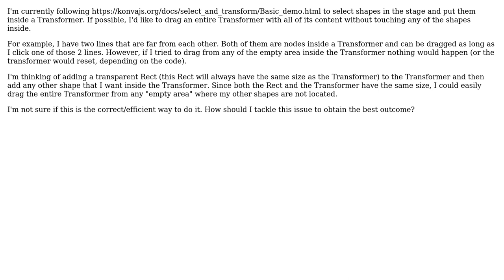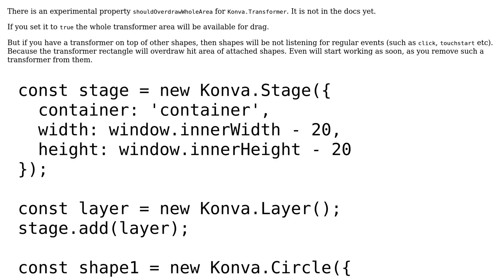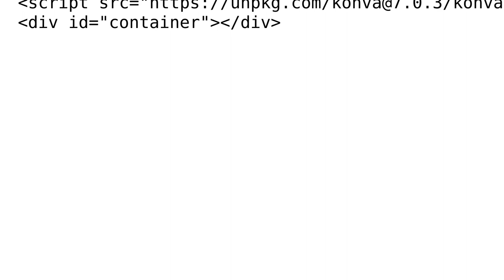What is the best way to drag a transformer by dragging from empty areas in Konvajs?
With thanks & praise to God, and with thanks to the many people who have made this project possible! You are responsible for your own actions.